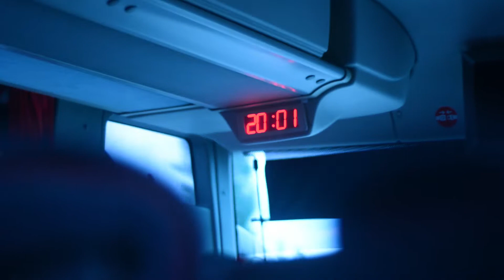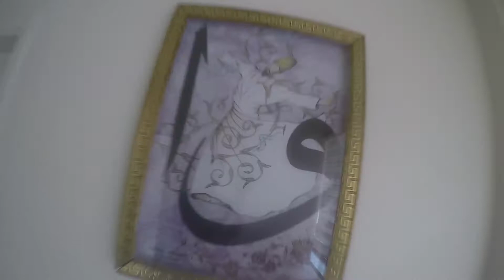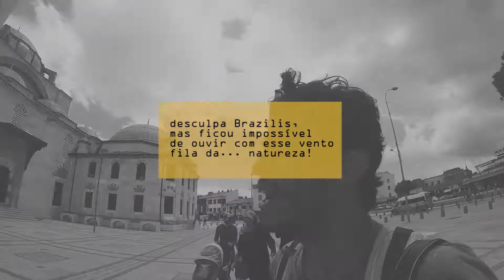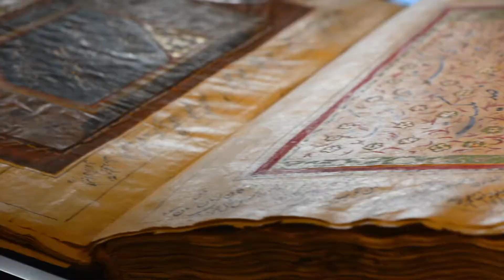TÔ NA TURQUIA/EP11 | A BELEZA DA TRADIÇÃO (Konya)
Alô Brazillis!!! Cheguei em Konya, uma das cidades mais tradicionais e religiosas da Turquia. Berço dos Dervixes. Não bastava isso, ainda peguei o período do Ramadan e uma surpresa que a vida me proporcionou...
Ramo que ramo!

LEIA MAIS DIÁRIOS E PEGUE AS DICAS DE VIAGEM NO BLOG